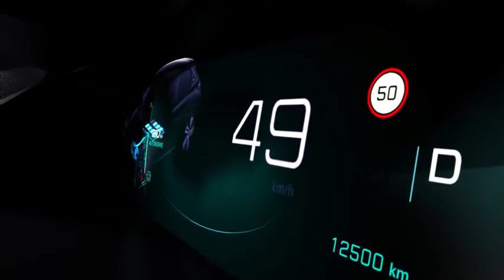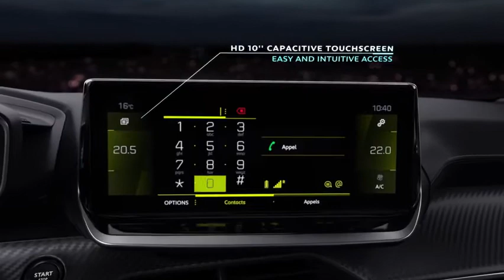Peugeot 208 i-Cockpit